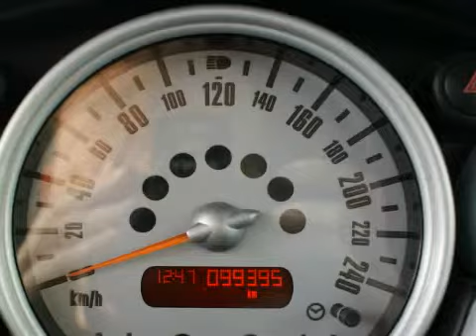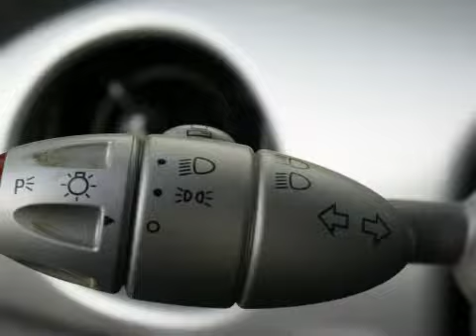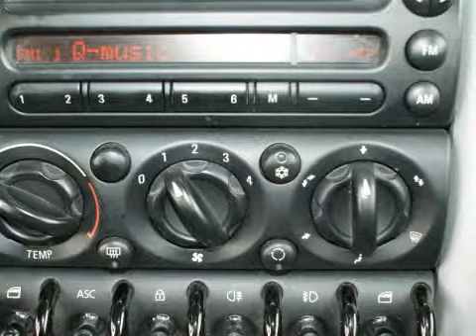MINI Cooper 1.6 Cooper Leer Dealer onderh Zeer scherp geprijsd Weinig km History aanwezig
98-GLG-7 99.000 km
  Prijs:     € 8.950
  Merk:     MINI
  Model:     Cooper
  Type:     1.6 Cooper Leer Dealer onderh Zeer scherp geprijsd Weinig km History aanwezig
  Bouwjaar:     2005
  Transmissie:     handgeschakeld
  Kleur:     Grijs metallic
  BTW/Marge:     marge
  Brandstof:     benzine
  Energielabel:
ABS (anti blokkeer systeem)Achterbank neerklapbaarAchterbank neerklapbaar in gelijke delen en voorzien van hoofdsteunenAirbagsAircoAudio installatieBandenspanningcontrolesysteemBekleding half leder/half stofBekleding lederBestuurdersstoel met verstelbare zithoogteBoordcomputerBuitenspiegel links elektrisch verstelbaarBuitenspiegel rechts elektrisch verstelbaarBuitenspiegels in carrosseriekleurBumpers in carrosseriekleurCentrale deurvergrendeling met afstandsbedieningGlas getintLaklaag uitgevoerd in twee kleurenLichtmetalen velgenMetallic lakMistlampen voorRamen voor elektrisch bedienbaarRemindicatorSide-airbags voorStuurbekrachtiging

Auto heeft alle onderhoudsboekjes en alle historie van de auto is bekend.Perfecte auto voor een scherpe prijs. Auto heeft een perfecte kleur combinatie zilvergrijs met een zwart dak.Tevens voorzien van leer!

Aanbieder
Fortis Automotive
Wigstraat 22
8223EG LELYSTAD